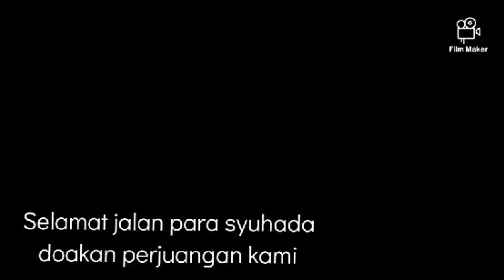PENJEMPUTAN JENAZAH 6 LASKAR FPI DI RS.POLRI SAMPAI DI MAKAMKAN DIPONPES MARKAS SYARIAH BOGOR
6 laskar yang meninggal adalah para pengawal HRS saat HRS menuju perjalanan untuk menghadiri pengajian subuh keluarga.